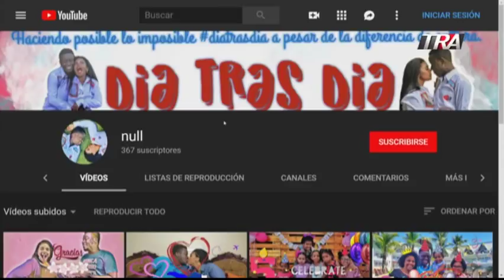Edith Febles | 2/4 Virales en redes sociales por una foto cubiertos de la bandera de Haití y RD